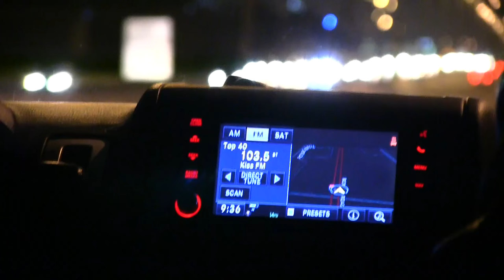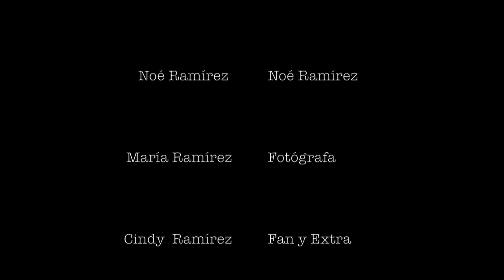Santa Rosa 2016 | Noé Ramírez En Vivo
It seems like tradition to make a music related video everytime I go to  Mexico. This year, with the help of the cousins we turned  Noé's karaoke dream in to reality by creating a documentary about what it would be like if he was on tour.  Who will be next in 2017?